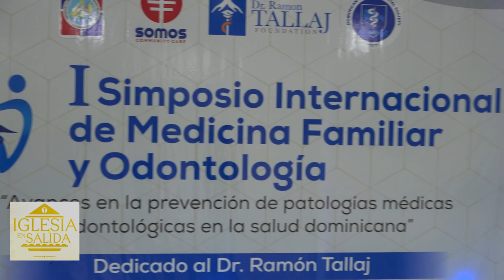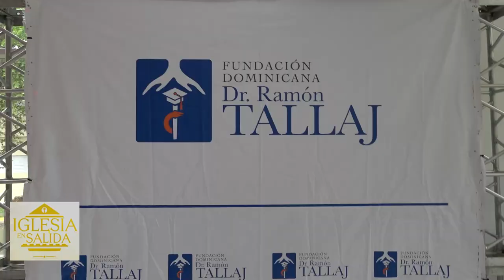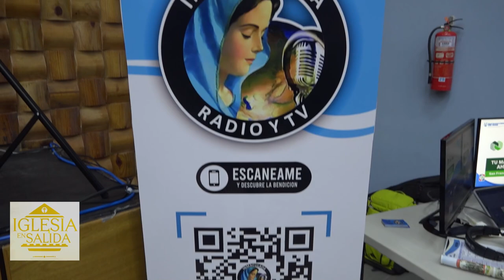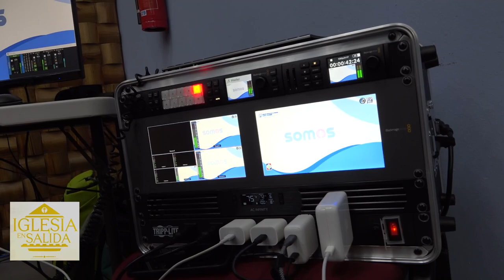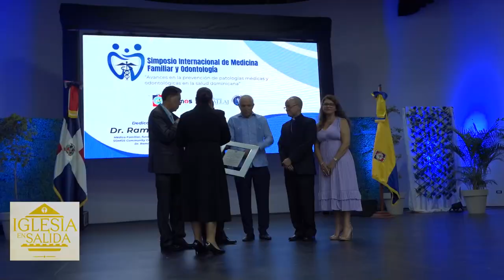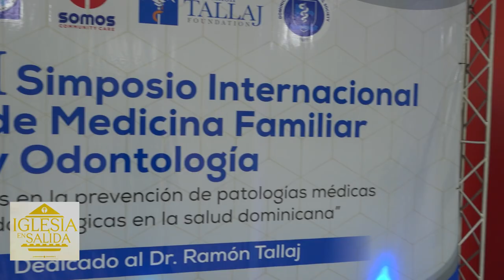IGLESIA EN SALIDA Simposio Salud Familiar UCNE Fund Ramon Tallaj nov 2023